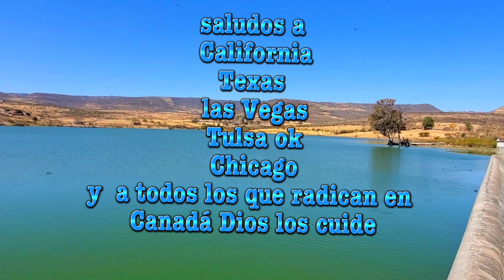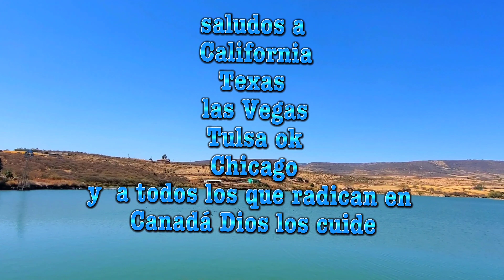Nochistlan zacatecas domingo 5 de febrero 2023 jardin y presa las tusas